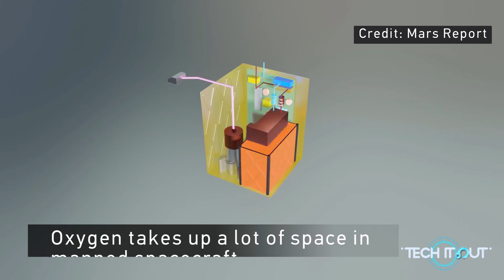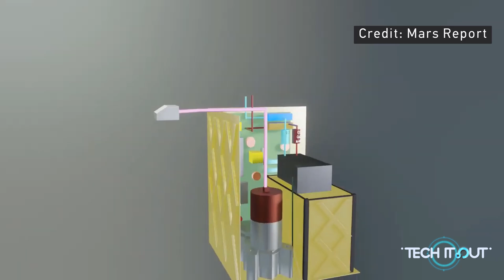NASA Perseverance rover creates breathable air on Mars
NASA announced Wednesday that its perseverance rover had just hit a new milestone on Mars that could help pave the way for astronauts to explore the red planet in the future. For the first time, the toaster-sized experiment on board, called Moxie, produced oxygen from the thin, carbon-dioxide-dominated Martian atmosphere, demonstrating technology that could both help astronauts breathe on Mars and help power rockets that would return them to Earth.